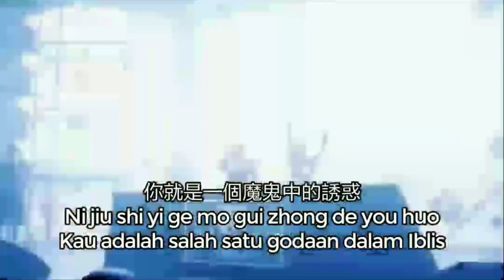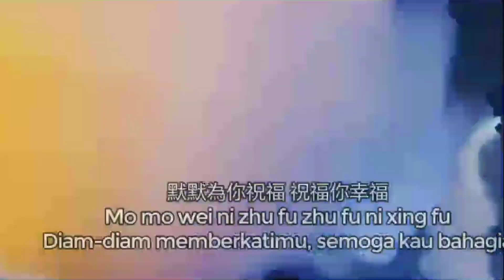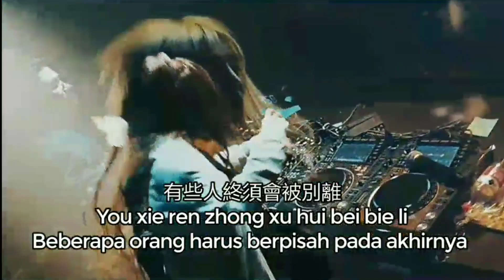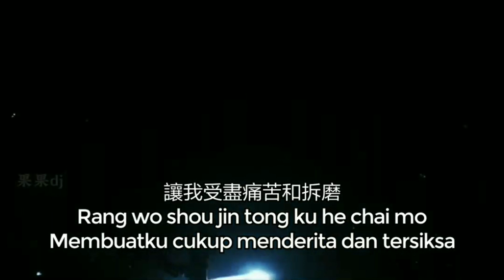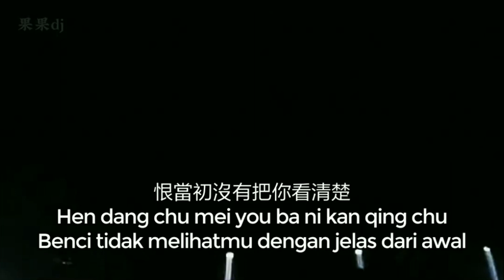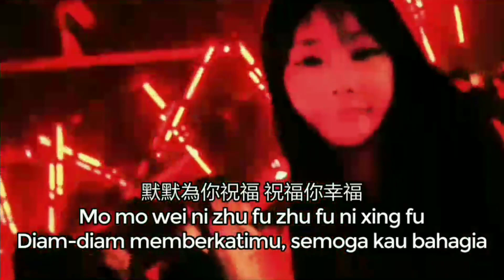New Karaoke - Remix: Ni Yong Yuan Bu Dong Wo - 你永远不懂我 ( Kau Tidak Pernah Mengerti Aku ) 🎤黄佳佳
Editor : Echo Wijaya Sidauruk
Diterjemahkan : 黄國福 - Ng Kok Hok